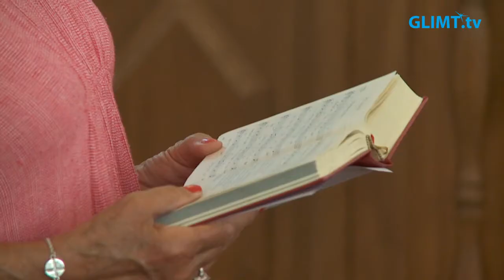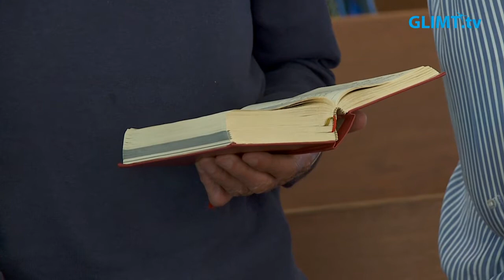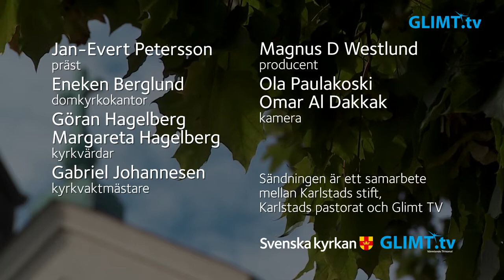Högmässa från domkyrkan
Högmässa på Tionde söndagen efter trefaldighet från Karlstads domkyrka den 16 augusti 2020.